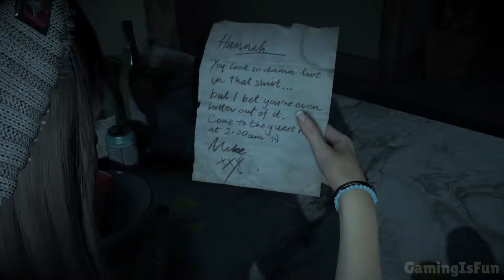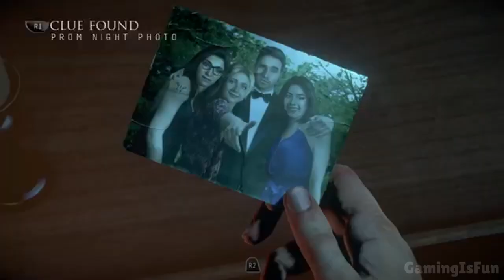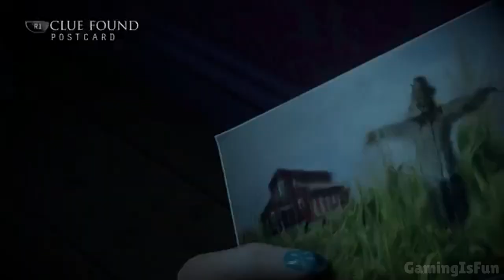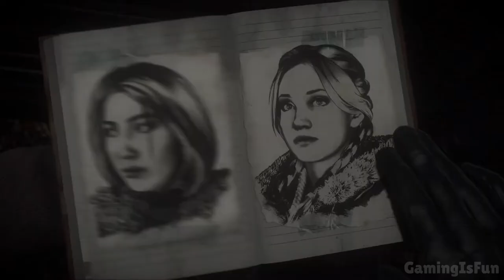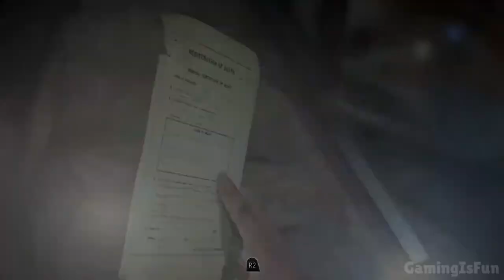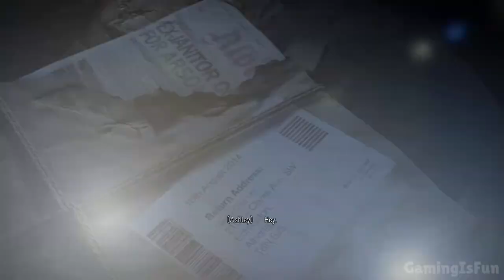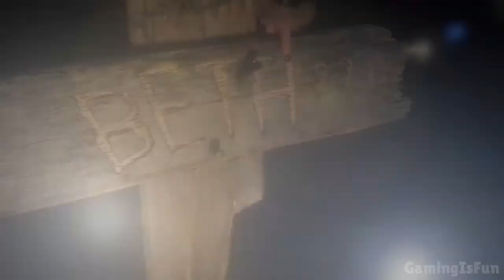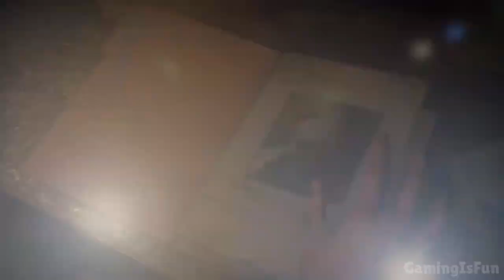UNTIL DAWN - 100% All Colectibles + Good Ending - Walkthrough No Commentary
This is a 100% walkthrough for Until Dawn.
You will get all collectibles, puzzles, characters to get the good ending and related trophies.

Timestamps:

0:00:00 - Prologue
0:18:52 - Episode 1
0:45:16 - Episode 2
1:52:46 - Episode 3
2:24:38 - Episode 4
2:45:11 - Episode 5
3:33:43 - Episode 6
4:15:25 - Episode 7
4:52:50 - Episode 8
5:22:39 - Episode 9
6:00:49 - Episode 10

𝗚𝗮𝗺𝗶𝗻𝗴𝗜𝘀𝗙𝘂𝗻©️